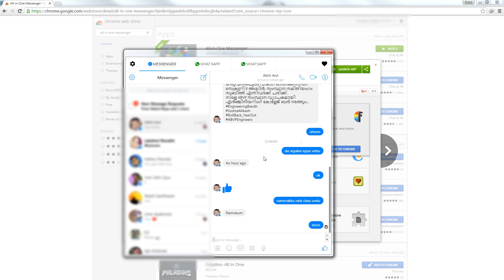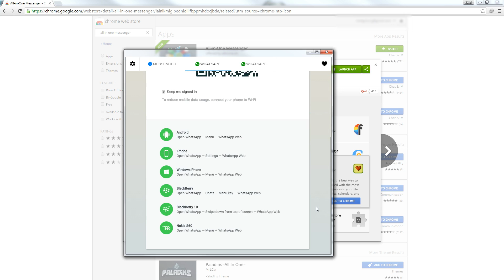All In One Messenger (Whatsapp+FB Messenger+Skype+Telegram+WeChat and more)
Are you tired of using multiple chat services ? If yes, there is an app to solve that problem. Using this "All in one Messenger" app for chrome you can access all your favourite chat services in one place.It is a really good app.

P.S : New (top games) video will be up the day after tomorrow.